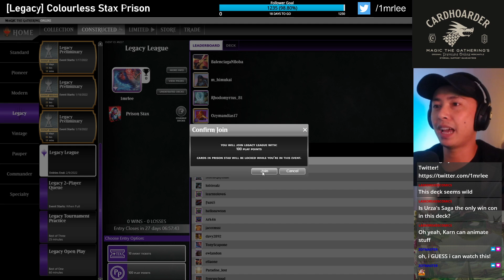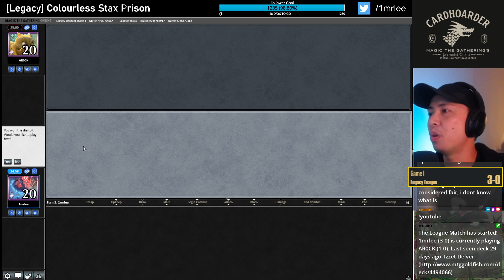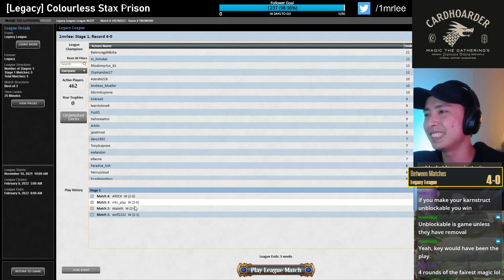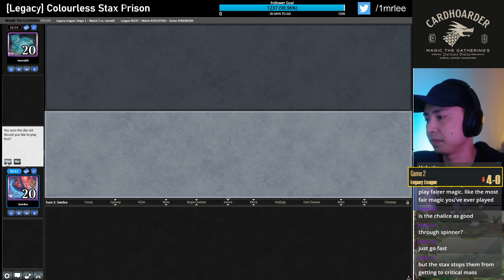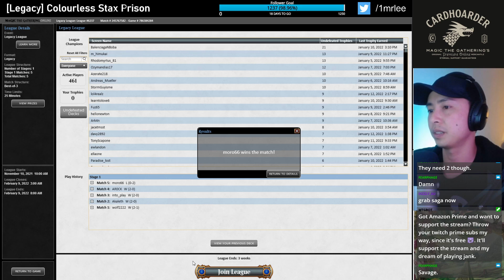[Legacy] Colourless Stax Prison Turbo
Want me to play your deck on stream? Send $10 USD and send me your decklist at: